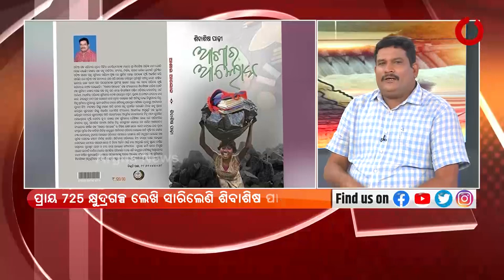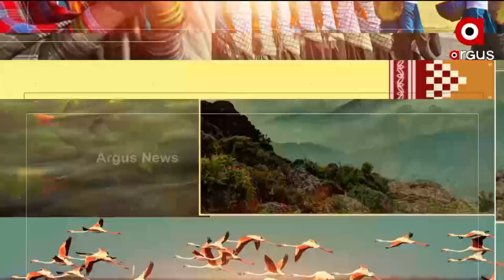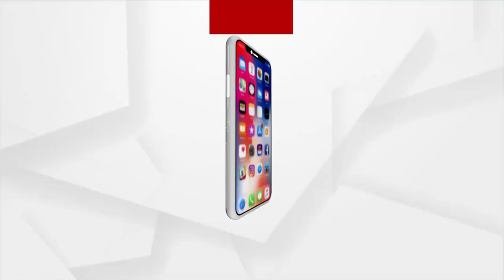ସତେଜ ସକାଳ : ଆଜିର ଅତିଥି ଶିବାଶିଷ ପାଢ଼ୀ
ଆଜିର ସତେଜ ସକାଳର ଅତିଥି ସୁନ୍ଦରଗଡ଼ର ଶିବାଶିଷ ପାଢ଼ୀ। ପେଶାରେ ଜଣେ ଶିକ୍ଷକ। ହେଲେ ନିଶା କଲମ ଚାଳନା। ଦୁର୍ଗମ ଅଞ୍ଚଳରେ ଶିକ୍ଷା ବିକାଶ କ୍ଷେତ୍ରର ଗୁରୁତ୍ବ ପଦକ୍ଷେପ ନେଇ ଶ୍ରେଷ୍ଠ ଶିକ୍ଷକ ପୁରଷ୍କାରରେ ସମ୍ମାନିତ ହୋଇଛନ୍ତି।